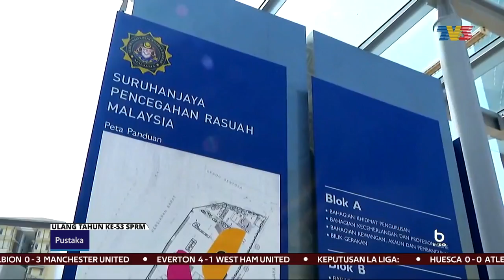SPRM | Tidak Layan Surat Layang Kecuali Dilengkapi Dokumen Kukuh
SPRM tidak lagi menerima surat layang kes rasuah atau salah guna kuasa melainkan ia dilengkapi dengan dokumen maklumat lengkap dan kukuh untuk menjalankan siasatan.